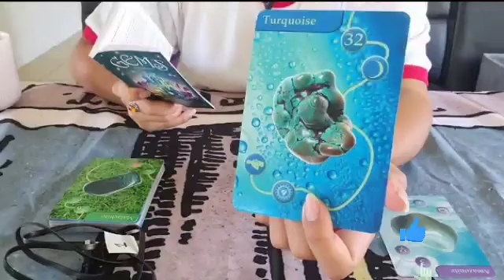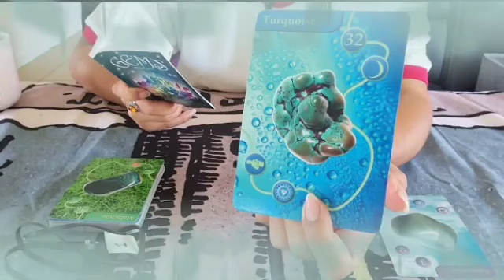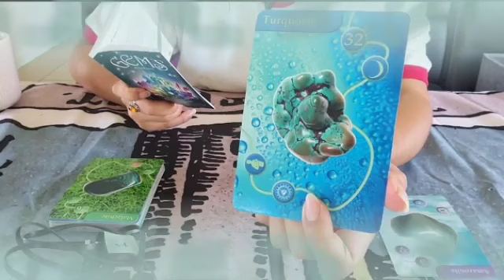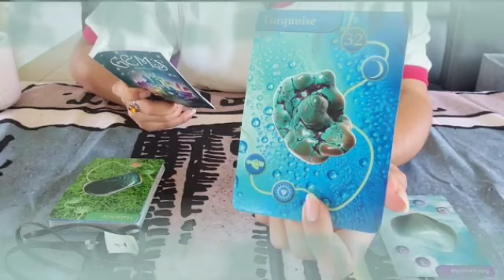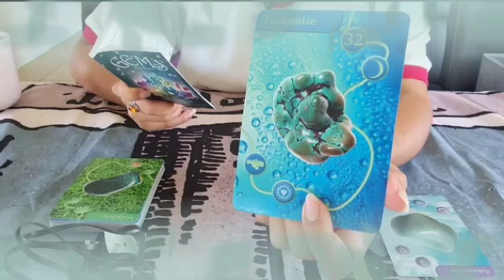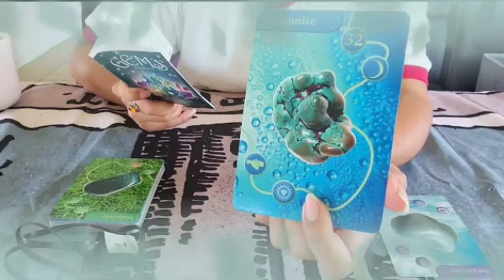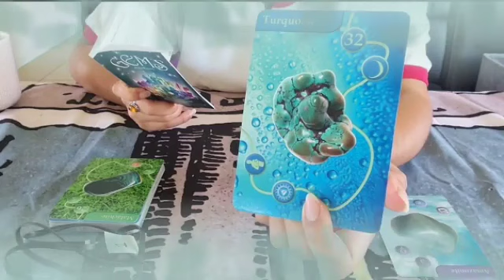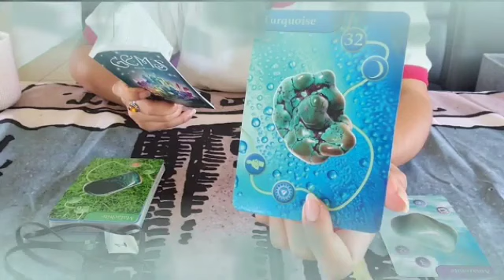برج القوس من 4 إلى 14 أغسطس 2023 // قلبك هيطير من سعادة مع هذا الشخص💘رومانسية و راحة نفسية جميلة🤭